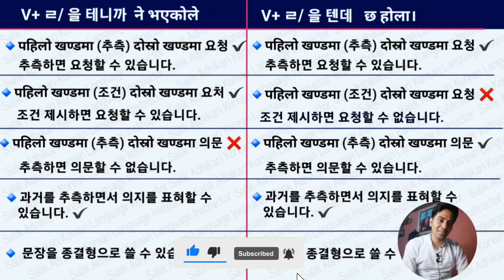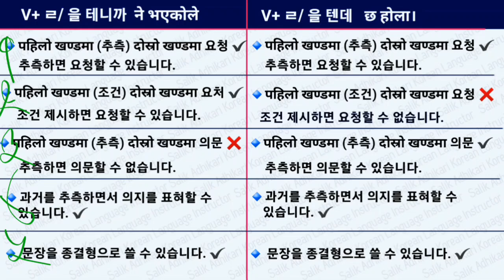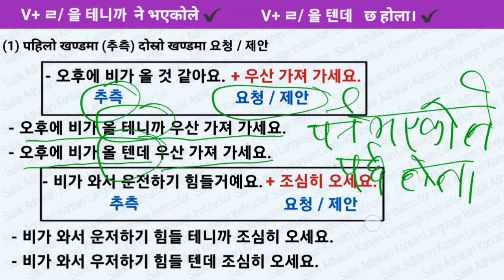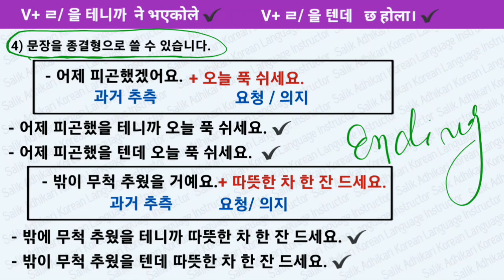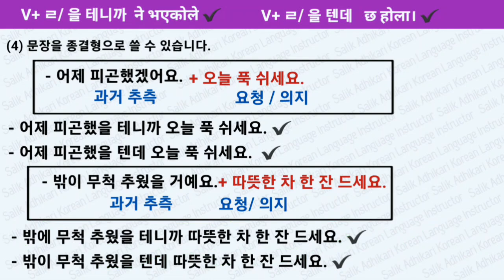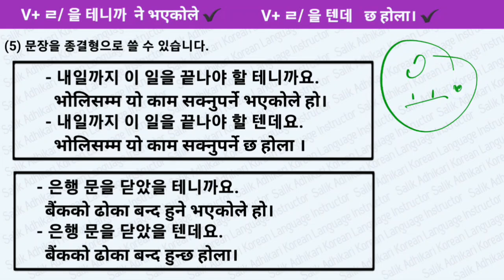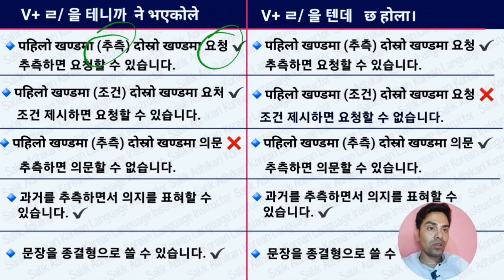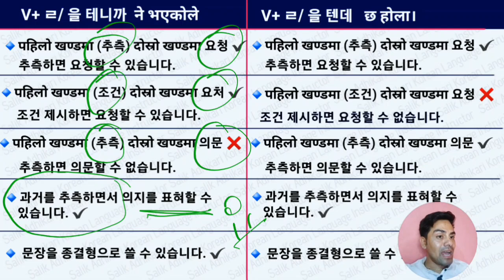ㄹ/ 을 테니까 र ㄹ/ 을 텐데 बिच के फरक छ? Korean Grammar | Jn Sir Korean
ㄹ/ 을 테니까 र ㄹ/ 을 텐데 बिच के फरक छ? Korean Grammar | Jn Sir Korean यदि तपाईं EPS System बाट कोरिया जान चाहानुहुन्छ भने एउटै मात्र विकल्प भनेको JN SIR को कोरियन भाषा क्लास हो ;जहाँ बाट आजसम्म हजारौं युवाले आफ्नो भबिस्य सुनिश्चित गरिसके भने कैयौ युबा कोरियन भाषा सिकि आफै प्रशिक्षक भै आफ्नै इन्स्िटच्युट खोली स्वदेश मै आयआर्जन गरिरहनु भएको छ ; हामी कुरा मात्र हैन काम गरि देखाउछौ प्रमाण सहित. We trust in result जहाँ बाट तपाईंको भबिस्य सुनिश्चित छ । तपाइको कोरिया जाने सपना हामी ग्यारेन्टी गर्छौ।